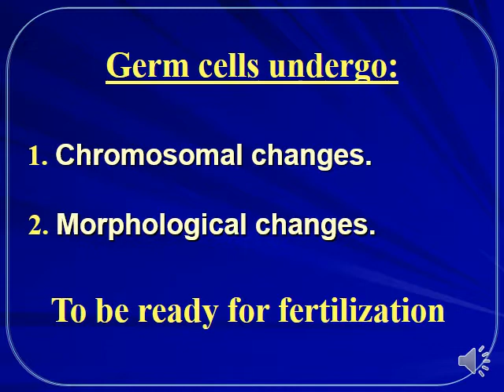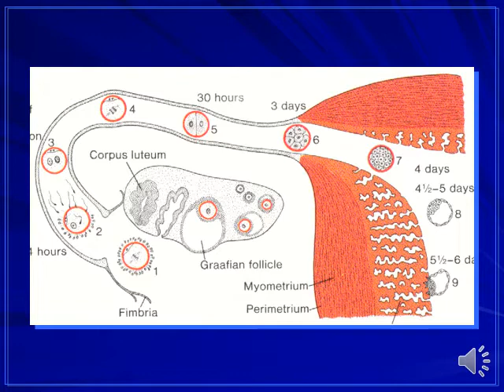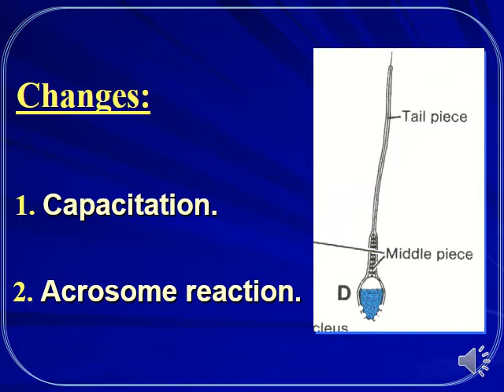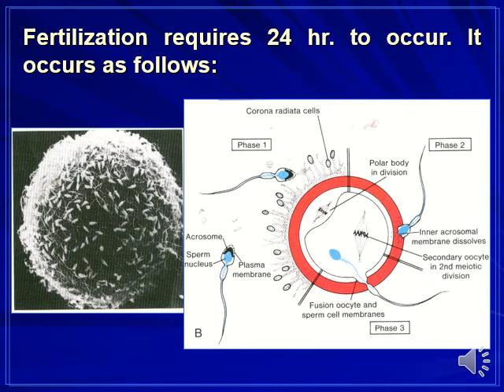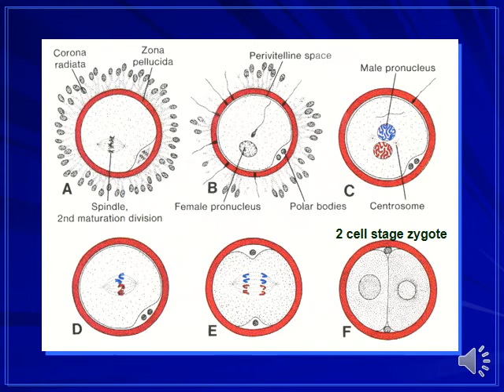Embryology_lec4-part1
Fertilization    Dr:_Maha
By:_Abdalrahman Amer